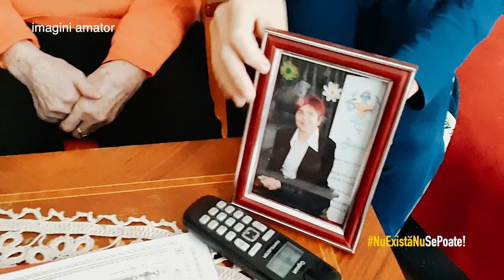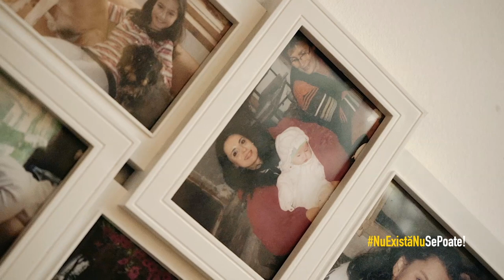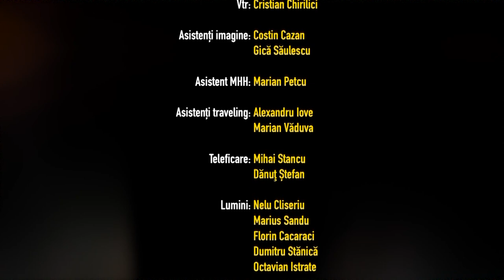NuExistaNuSePoate cu Andreea Marin - Antoaneta Istrate